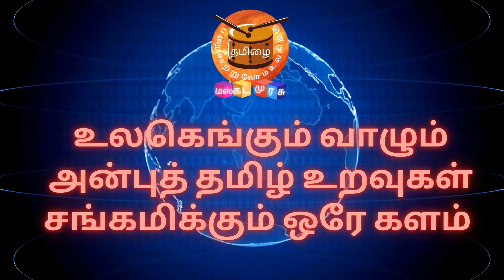MENTAL TOUGHNESS #49 | 60 DAYS | WALKING CHALLENGE | FEB'1 TO APR'1 | WALK WITH MUSCAT MURASU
உங்களின்
அன்புத் தோழி, முத்துமாரி ,
(மஸ்கட் முரசு  நிறுவனர்)
நன்றி !